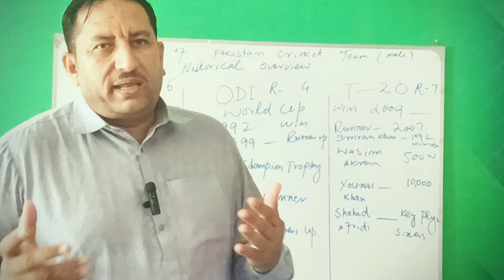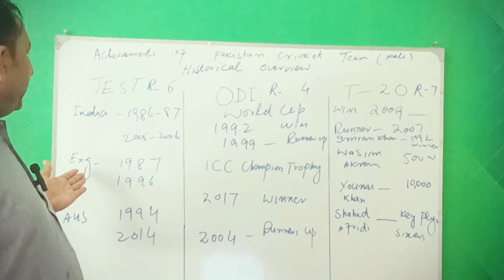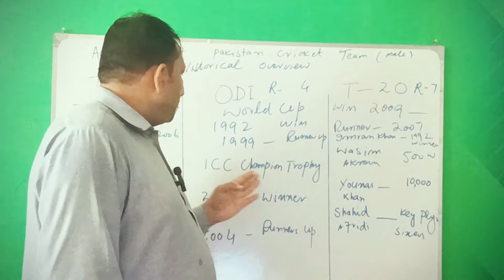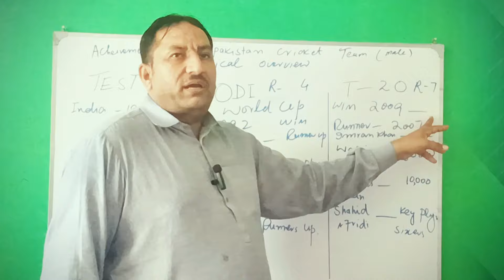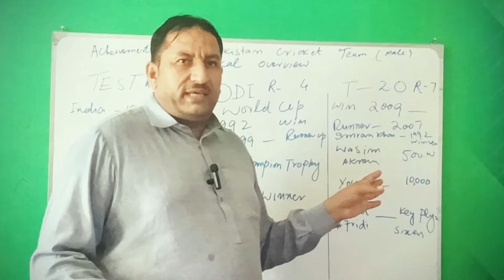Achievements of Pakistan Men's Cricket Team | Test, ODI, T20 World Cups, Champions Trophy, Asia Cup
Discover the glorious achievements of the Pakistan men's cricket team in this comprehensive historical overview! From stunning Test series victories to triumphant World Cup campaigns, this video covers it all. 🇵🇰🏏
Key Highlights:
Test Cricket Achievements: Relive Pakistan's historic Test series wins against cricketing giants like India, England, and Australia. Learn about their journey to becoming the number one Test team in 2016.
ODI World Cup Glory: Watch Pakistan's thrilling 1992 World Cup win under the legendary Imran Khan and their impressive runner-up finish in 1999.
T20 World Cup Triumphs: Celebrate Pakistan's 2009 T20 World Cup victory and their runner-up finish in the inaugural 2007 tournament.
Champions Trophy Success: Dive into Pakistan's 2017 Champions Trophy win and their close call as runners-up in 2004.
Asia Cup Victories: Explore Pakistan's Asia Cup wins in 2000 and 2012, and their runner-up finishes in 1986 and 2014.
Iconic Matches and Players: From Javed Miandad's last-ball six in 1986 to Shahid Afridi's explosive batting, relive the moments that have made Pakistan cricket legendary.
Featured Players:
Wasim Akram: The Sultan of Swing and the first bowler to take 500 ODI wickets.
Inzamam-ul-Haq: One of Pakistan's greatest batsmen with over 20,000 international runs.
Younis Khan: The first Pakistani to score 10,000 Test runs and captain of the 2009 T20 World Cup-winning team.
Shahid Afridi: Renowned for his power-hitting and record-breaking sixes in ODIs.
Social Media Links:
Join us as we celebrate the remarkable achievements of Pakistan cricket, from their early Test victories to their dominance in the limited-overs formats. Whether you're a lifelong fan or new to the game, this video is your ultimate guide to the legacy of the Pakistan men's cricket team!